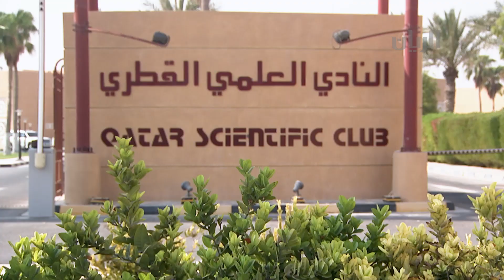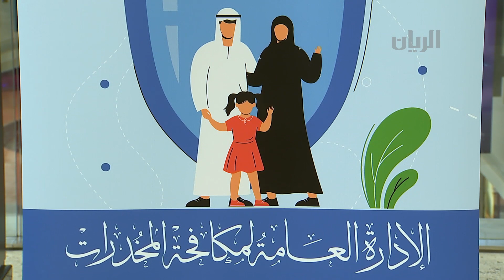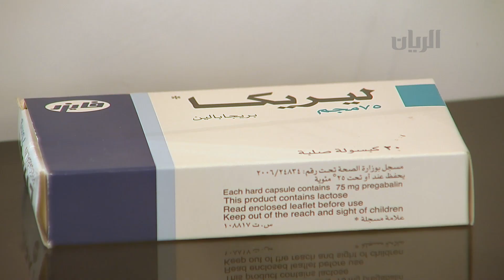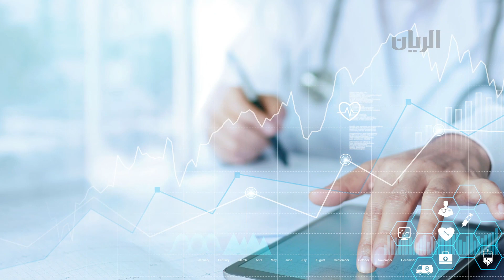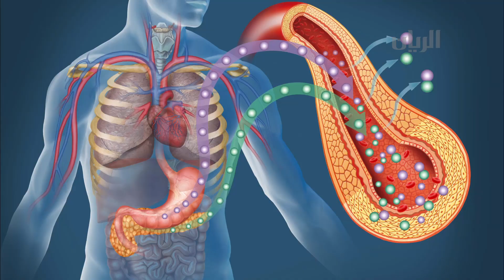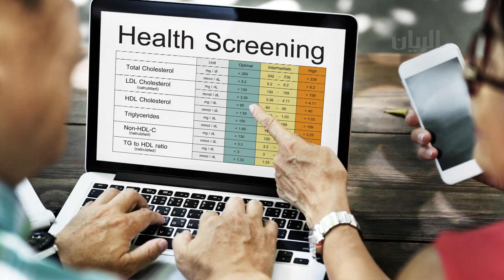برنامج تراحيب - 30-06-2022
تتابعون في هذه الحلقة:
استقبل حضرة صاحب السمو الشيخ تميم بن حمد آل ثاني أمير البلاد المفدى، بمكتبه في الديوان الأميري صباح اليوم، سعادة الفريق أول قمر جاويد باجوا قائد الجيش بجمهورية باكستان الإسلامية والوفد المرافق له، بمناسبة زيارتهم للبلاد
لقاء مع المهندس سلمان السليطي - رئيس قسم واحة الصناع -النادي العلمي القطري
للحديث عن  الخدمات التي يقدمها النادي للملتحقين الجدد
لقاء مع سعود العمادي - مبتكر لتقنية إنتاج بدائل للبلاستيك من مخلفات النباتات

تقارير
استعدادات شركة ودام الغذائية لعيد الأضحى المبارك
مركز واحة الصناع في النادي العلمي  القطري
معرض توعوي  للاحتفال باليوم العالمي لمكافحة المخدرات